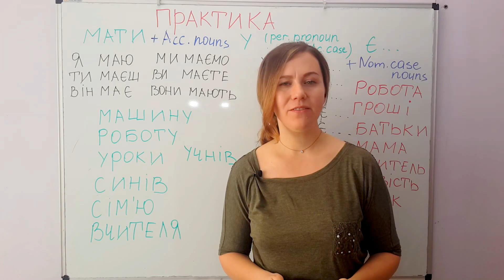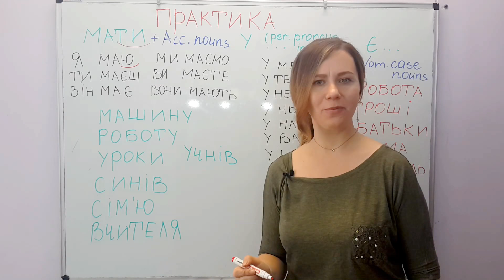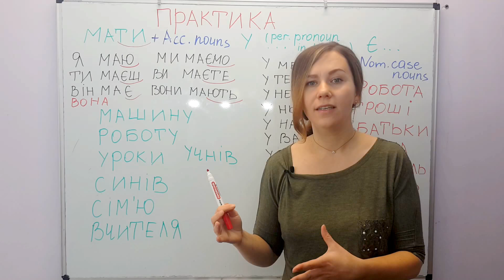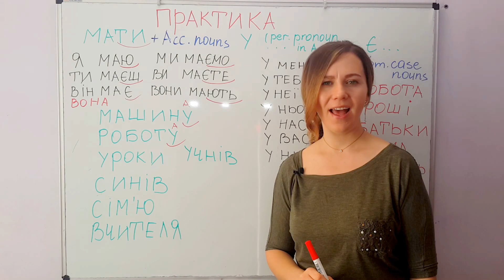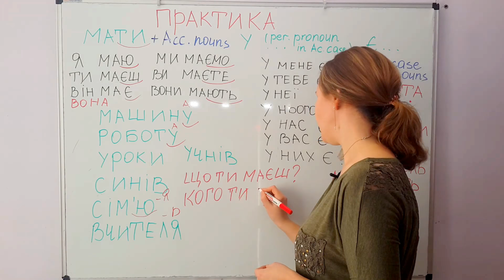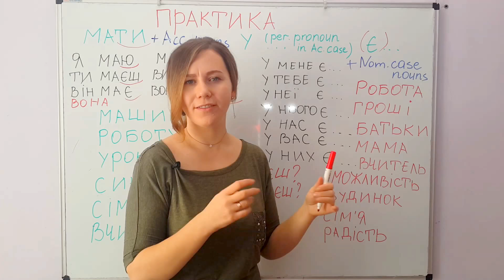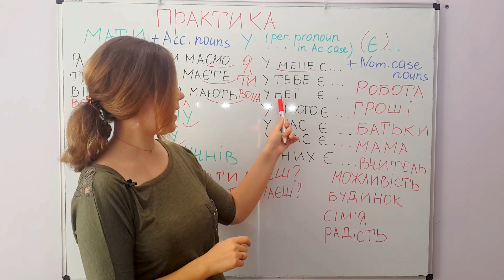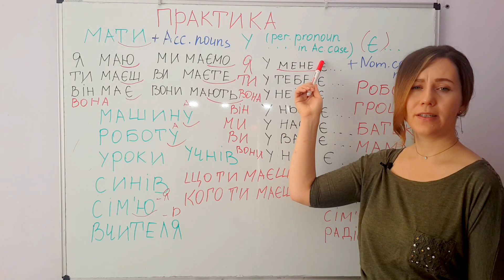Practice your Ukrainian with me # 90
***🌸 Support Me 🌸***